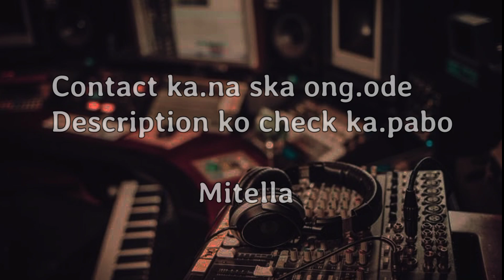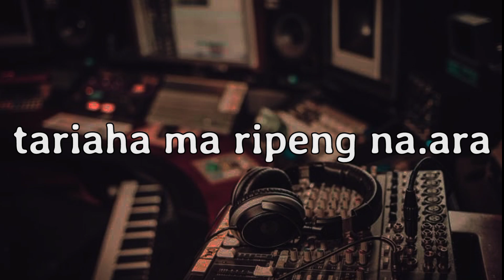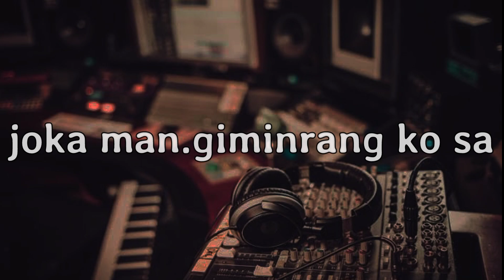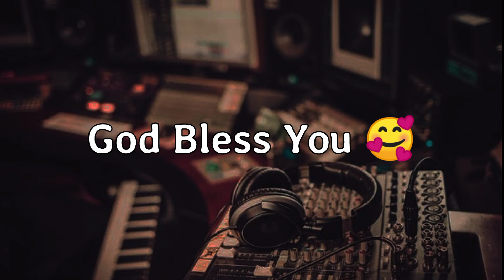Dokgenna Dam.genna - Garo Gospel Music Track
Garo Gospel Music Track
Garo Gospel songs

Uiatani 🙏

ia music o Git ring.e rona man.gen indiba jakala ong.ode description o mention ka.pabo

git ring.engon name record ka.bo aro ring.chigranga gita daknabe.. maina music tarioba neng.a..

uni gimin na.simangba nambatako dakbo...

nine three six six three five eight one eight three